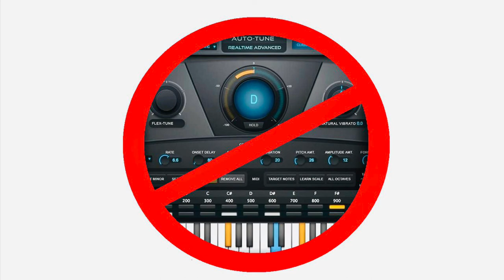Fra - Lauto Tu (autotune)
Voce, chitarre, basso e tutto quello che si sente: io
Recording, mix & master: sempre io @ casa mia studios